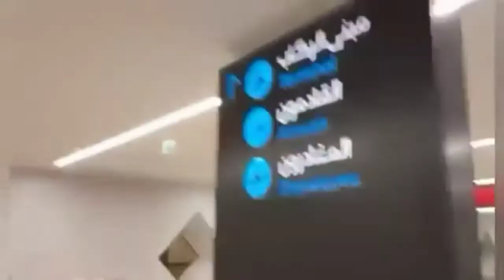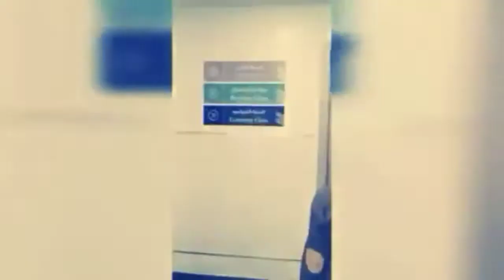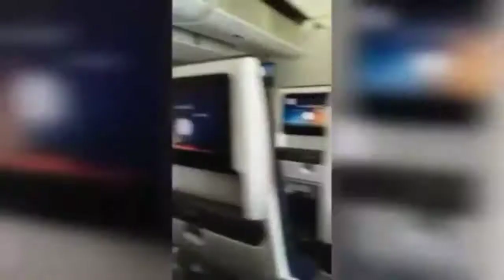My travel frm.maniLa.kuwait to jeddah kSA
Happy trip